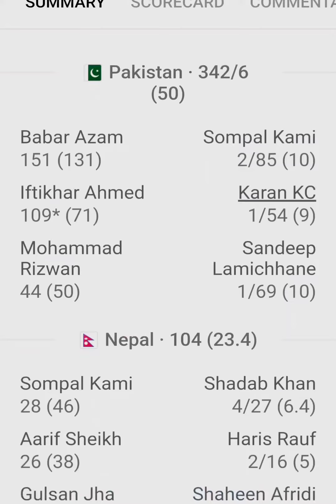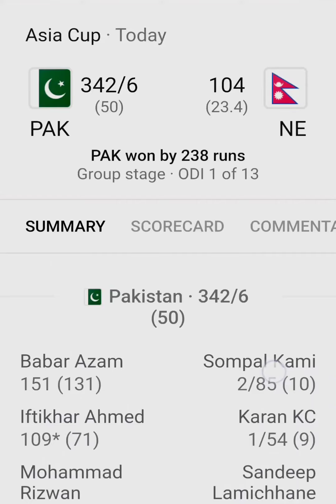asia cup 2023| Pakistan vs nipal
asia cup 2023| Pakistan vs nipal asia cup 2023| Pakistan vs nipa cricket cricketfans crickethighlights cricketlovers 14august cricketlover cricketgame crickettournament tapeballmatchhighlighs independenceday l